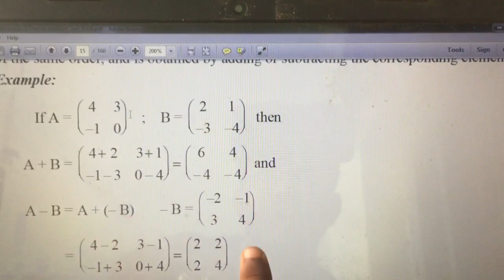matrix and determinants tricks